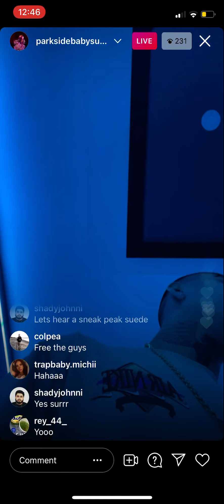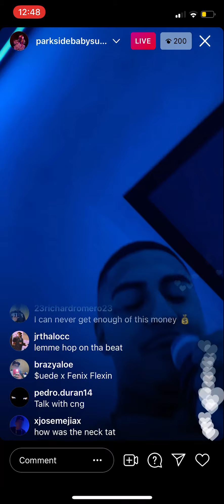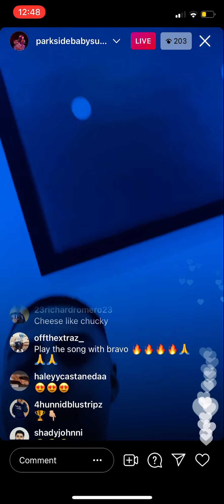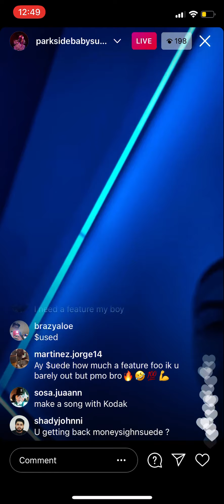$uede unreleased song on ig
follow @parksidebabysuede on ig